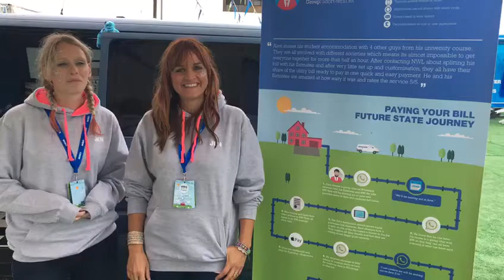NWG Innovation Festival: The 'Think Digital' Team